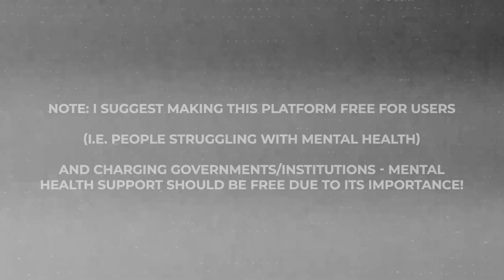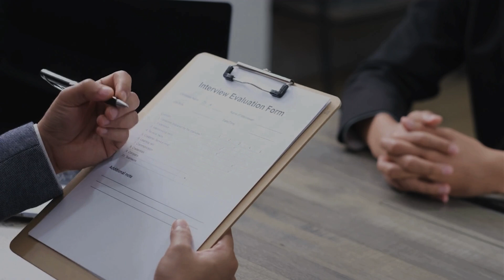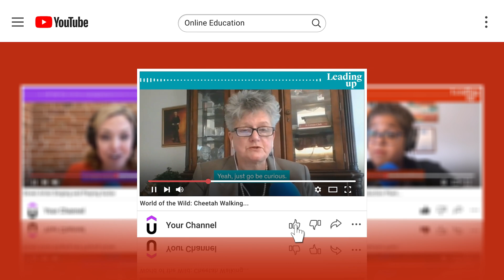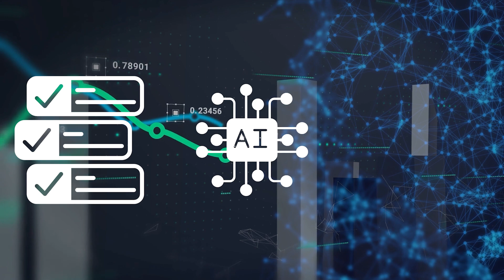Top AI SaaS Ideas for 2025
Everyone is talking about SaaS and AI at the moment. Many business owners I speak to want to build something more "passive" and are attracted to SaaS.

While SaaS is far from passive, in this video, I share the 5 AI SaaS ideas I'd start if I wasn't already running a successful SaaS business.

As mentioned in this video, during November, I was raising awareness for men's mental health and Movember - to learn more, check out this

Timestamps:
00:00 AI and SaaS
1:04 Idea 1: Mental Health Support
2:16 Idea 2: Legal Support Software
4:00 Idea 3: Talent Acquisition System
6:56 Idea 4: Learning and Development Assistant
9:05 Personalized eCommerce User Journey
11:17 Conclusion

To book a discovery call with my SEO agency, use this